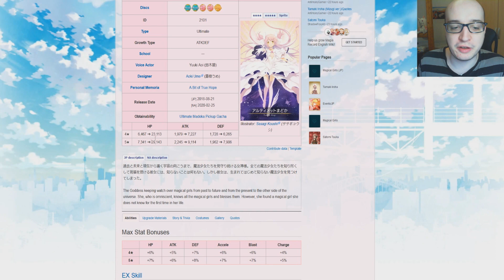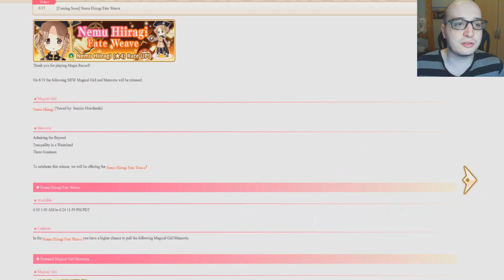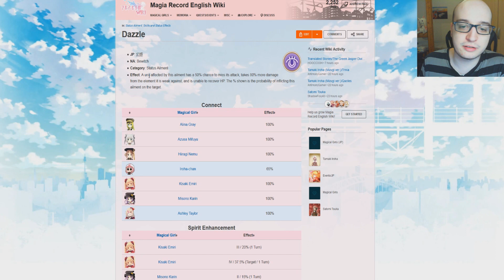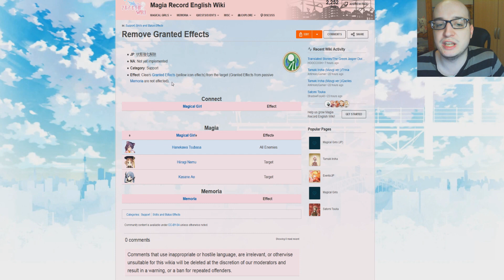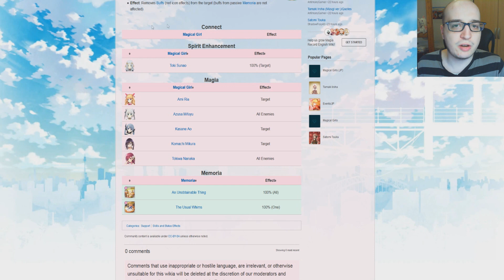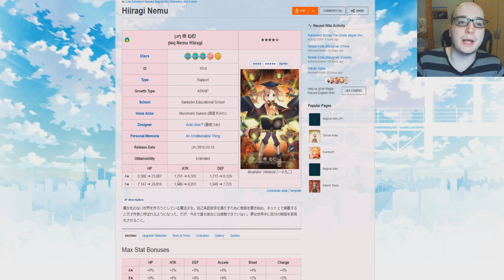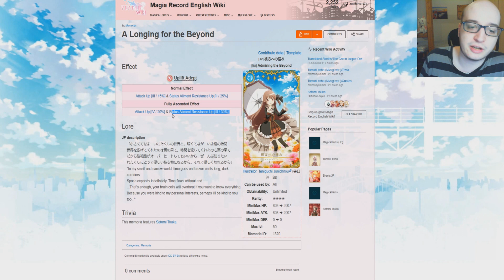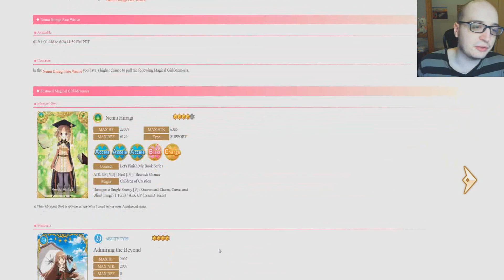How Good is Nemu Hiiragi? Fate Weave Review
Don't sleep on the power of this sleepy gal